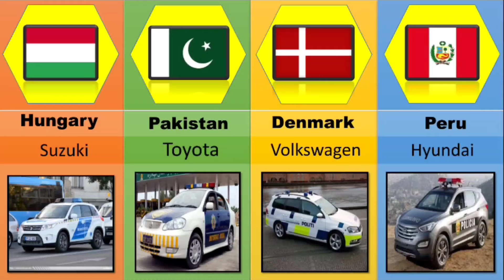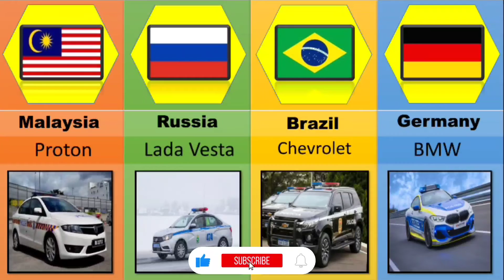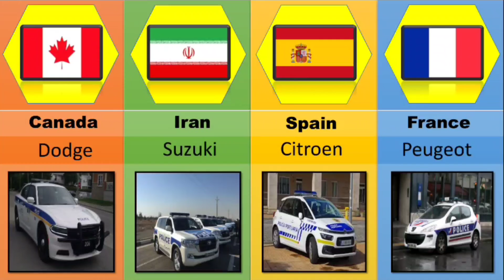Police Cars From Different Countries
Which Country Has the Coolest Police Cars?
Ever wonder about cop cars in faraway lands?Ever think about the police cars flashing lights and sirens on international streets? This list of police cars from all over the globe is for you, then. Take a global tour of the vehicles used by police forces here and abroad, each one matched to the country where it patrols the roads. Then vote up the coolest ones so we can settle once and for all just which countries have the slickest cop cars.
There's always been something a little cool about police cars, even the ones that aren't speed missiles. It doesn't take a 300 mph top speed to issue parking tickets, yet cop cars are usually stripped-down mean machines. Plenty of muscle cars and sports cars have worn the badge over the years.